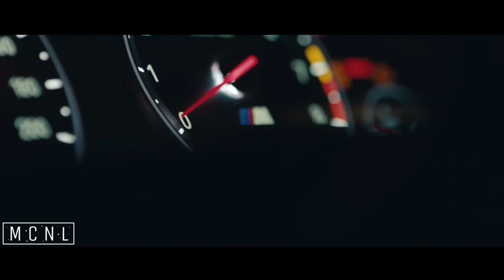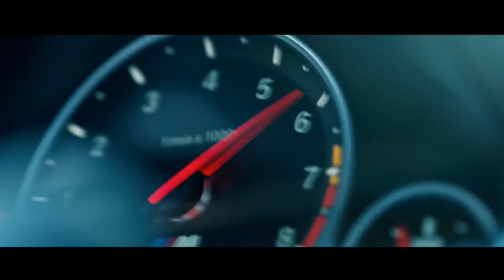اغنية تركية ريمكس روعة !! BÖ & Serhat Durmus - Elimi Tut | لا تستسلم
[Music Cool NL ] مع تحياتي
اغاني اجنبية 2018_اغاني اجنبية 2018_#اغاني رومانيه _#اغاني اسبانية _#اغاني اجنبية 2017#اغاني حماسية اغاني هادئ اغاني حماسيه 2017## اقوى_الاغاني_الاجنبية_الحماسية#
اغاني اجنبية 2016_اغاني اجنبية 2017 _#اغاني رومانيه _#اغاني اسبانية _#اغاني اجنبية 2017#اغاني حماسية اغاني هادئ اغاني اجنبية اغنية اجنبية حماسية 2016 اغنية اجنبية حماس اغنية اجنبية 2017 اغنية اجنبية 2018
トラップ Arabic trap arabic music for car TRAP ethtrap Ethnic evil hard bass boosted 333 арабский трап تفجيير سماعات اتحداك ما يعجبك أجمل اغنية هجولة 音楽 超有名超人気ア おすす
め音楽 トラップ音楽
✪ كلمات تخص محرك البحث ✪

● دقه سستم حماسية 2018
● اغنية تركيا هجولة 2018
● دقه فحص سستم 2018
● اغنية تركيا حزينة 2018
● دي جي ديسكو 2018
● ريمكس هجولة 2018
● معريخت 2018
● دي جي 2018
● ديسكو 2018
● ديجي 2018

✪ Keywords of search engine ✪

● Extreme Bass Test Music 2018
● Flow -  BASS BOOSTED
● Bass Test Music 2018
● Kaan Pars - Flow
● Bass Test Music
● MATBOW - 3AM
● Bass Test 2018
● Bass Boosted
● Tiger Boost
● Kaan Pars
● Bass Test
● dg music
● TRAP
● BASS